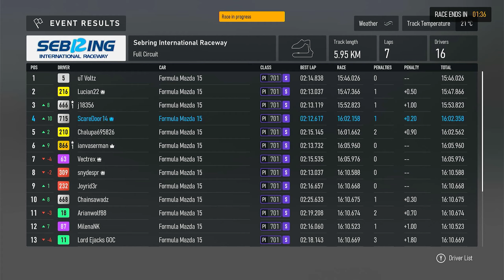Formula Mazda at Sebring, That's the Title (Forza Motorsport)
Since we race at the green hell with the GTs I wanted to premiere this track with another series, and it didn't disappoint.